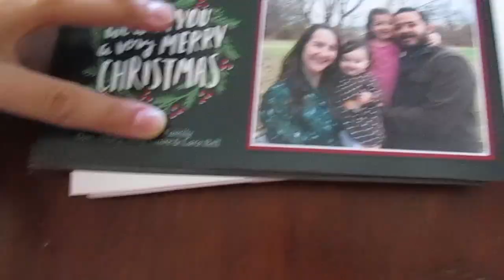VLOGMAS 2016 🎄 Day 4 | German Christmas Market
Welcome to VLOGMAS 2016, my first ever Christmas vlogging series! Join me this month as I share all of our home decor, gift shopping, and general Holiday giddiness. Grab a cup of cheer and enjoy the show :)

SNAIL MAIL:
Hilary @ My So-Called Home